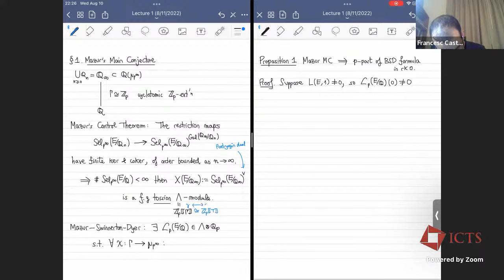On the Iwasawa Theory of Elliptic Curves at Eisenstein Primes by Francesc Castella (Lecture 1)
PROGRAM
ELLIPTIC CURVES AND THE SPECIAL VALUES OF L-FUNCTIONS (HYBRID)

ORGANIZERS: Ashay Burungale (CalTech/UT Austin, USA), Haruzo Hida (UCLA), Somnath Jha (IIT Kanpur) and Ye Tian (MCM, CAS)

The program plans to focus on recent developments in the arithmetic of Elliptic curves and special values of L-functions.

0:00:00 Start
0:00:15 Introduction
0:07:36 Goal of this mini-course
0:12:43 Mazur's Main Conjecture
0:20:56 Q&A
0:23:19 Preposition 1 & Proof
0:30:05 Q&A
0:33:35 Perrin-Ridu's Main Conjecture
0:40:44 Preposition 2 & Proof
0:48:45 BDP Main Conjecture
0:55:55 Preposition 3 & Proof
1:06:41 Q&A
1:13:21 Thanks